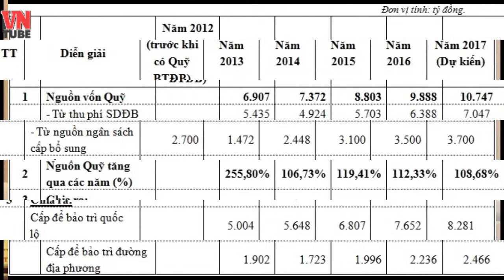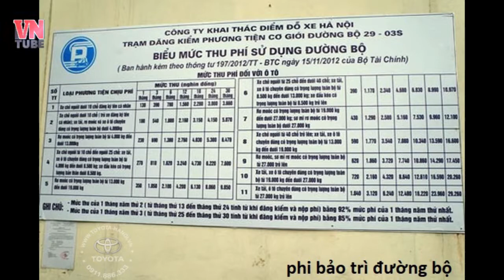Bỏ quỹ Bảo trì đường bộ một quyết định mạnh mẽ của Thủ tướng